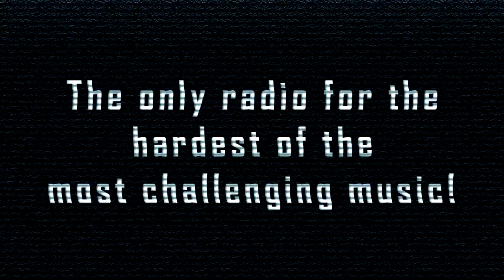[HardCore] The DJ Producer - The Last Great Overdose (Ophidian Revision)